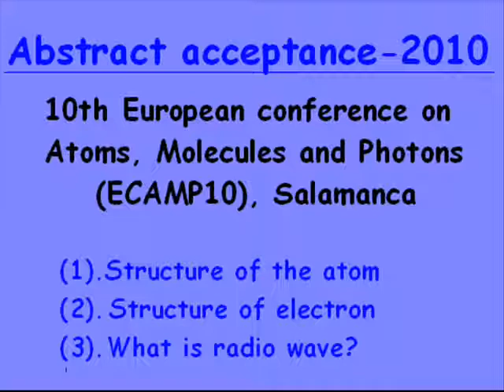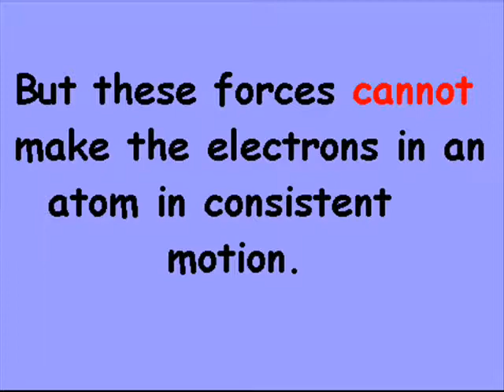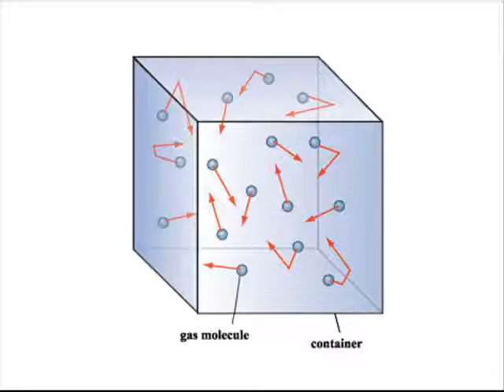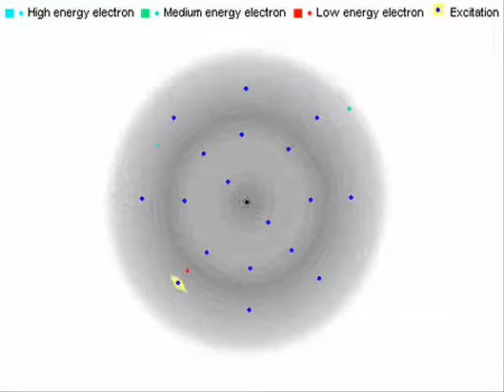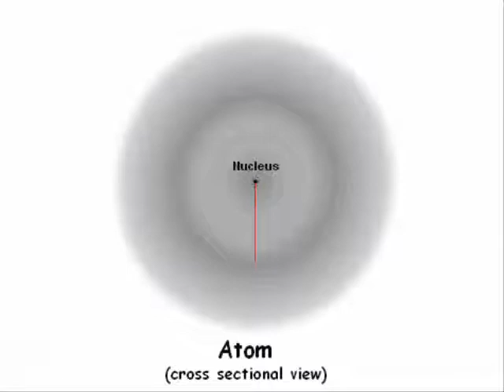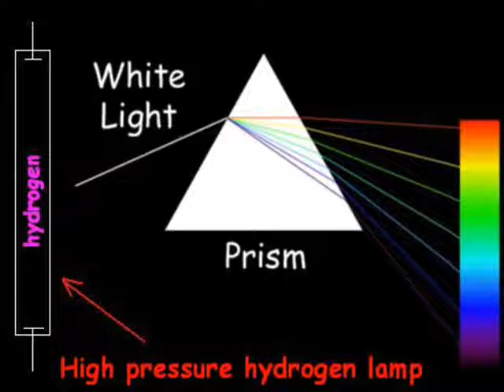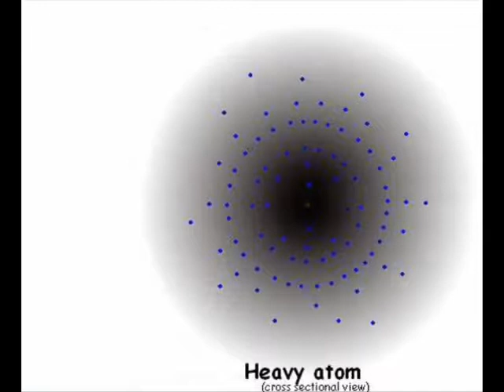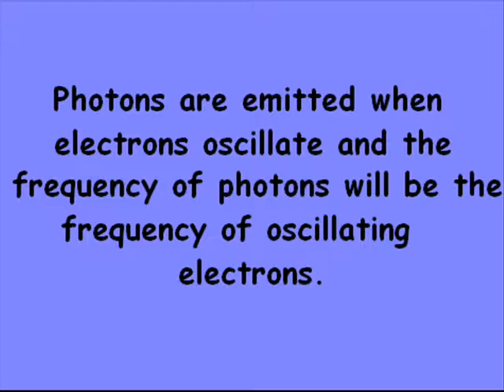Structure of atom- Joseph George_s atom model New Development in Atomic Physics